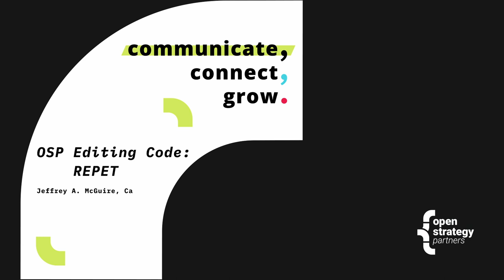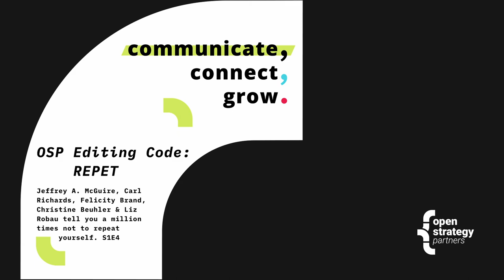Ep 4: The REPET Editing Code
In our 4th episode, host Carl Richards interviews Felicity Brand, Christine Beuhler, Liz Robau, and Jeffrey A. "jam" McGuire. We talk about how we use the Editing Code REPET to ensure our technical communication is interesting for readers and a mindful practice for writers and editors.

To get in touch with us, follow what we’re doing, or learn about our Writer Enablement Workshops, you can: